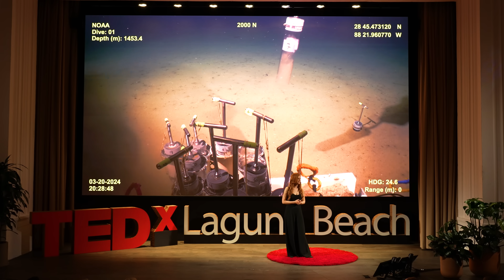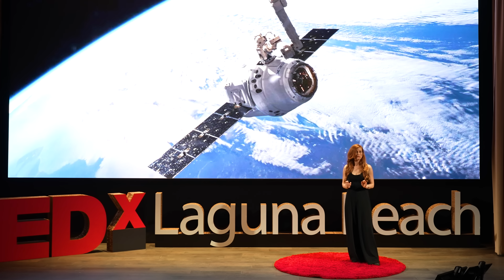The cutting edge of deep sea exploration | Amber Sparks | TEDxLaguna Beach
Amber Sparks has spent her career repurposing offshore oil rigs into vibrant reef ecosystems. In this talk, she dives into how we can leverage the power of technology to explore our oceans at new depths and understand marine life and environments like never before. With tools like underwater drones, satellites and virtual reality, technology is driving innovation in ocean exploration and expanding our ability to understand and better protect our ocean.

Amber Sparks is a marine conservation biologist and entrepreneur, Forbes 30 under 30 awardee and even has her likeness displayed at the Smithsonian to inspire girls in the sciences. Born and raised in Laguna Beach, Amber has made waves as co-founder of Blue Latitudes through her work repurposing offshore oil platforms into artificial reefs. A graduate of UC Berkeley and Scripps Institution of Oceanography, Amber began her career supporting the launch of underwater street view at Google before co-founding Blue Latitudes LLC in 2015. At Blue Latitudes, Amber has spearheaded efforts to convert over a dozen offshore oil and gas platforms into permanent artificial reef habitats, conserving over 72 acres of habitat in oceans worldwide.

Amber is also the co-founder of Blue Latitudes Foundation, a 501(c)3 organization dedicated to addressing conservation challenges at the intersection of industry and the environment. Through her foundation, Amber works to educate stakeholders on the value of a healthy ocean, encouraging them to think differently about the future of ocean conservation, and has led scientific research expeditions from Malaysia to the Kingdom of Tonga and produced multiple award-winning documentary films.
Amber is Co-Founder of Blue Latitudes LLC, a woman-owned marine environmental consulting firm that specializes in repurposing offshore oil and gas platforms into artificial reefs. Recognized as a Forbes 30 Under 30 awardee and business leader by Entrepreneur Magazine, Amber has spent the past decade conserving 100+ acres of reef habitat on repurposed oil rigs worldwide. Amber is also Co-President of Blue Latitudes Foundation, a 501(c)3 organization committed to elevating the scientific understanding of our oceans at the intersection of energy and the environment. Through her foundation, Amber educates stakeholders on the value of a healthy ocean, encouraging them to think differently about the future of ocean conservation, and has collaborated on multiple award-winning documentary films. Amber holds a master’s degree in Marine Biodiversity and Conservation from Scripps Institution of Oceanography which she obtained after receiving her bachelor’s degree in Marine Science from UC Berkeley. A Laguna Beach native, she lives in Laguna with her husband and two children. This talk was given at a TEDx event using the TED conference format but independently organized by a local community.